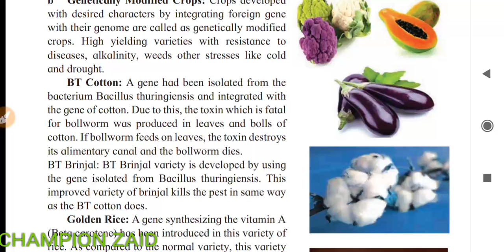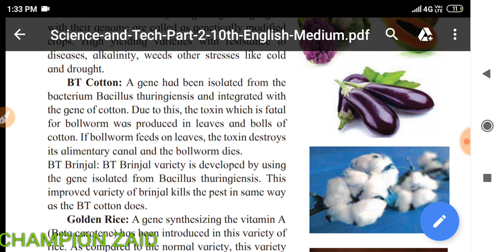BT Cotton and BT Brinjal | Everything explained | Bacillus thurungenesis